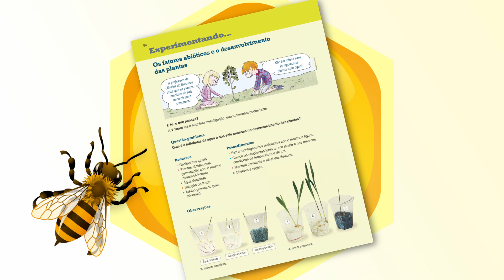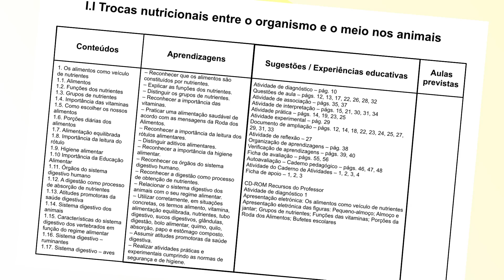Viva a Terra 6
Experimentar, descobrir, investigar. Para conhecer o ambiente que nos rodeia.